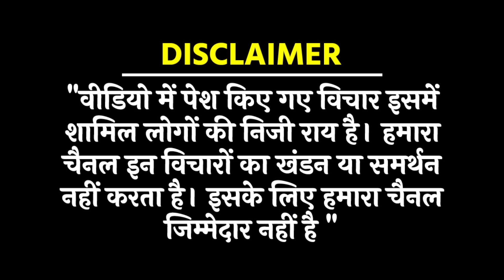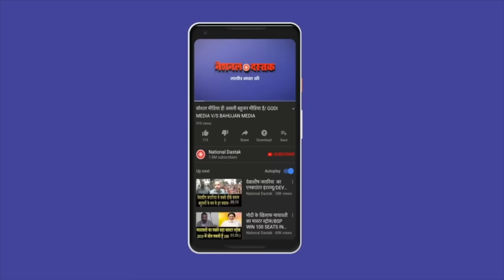भाजपाई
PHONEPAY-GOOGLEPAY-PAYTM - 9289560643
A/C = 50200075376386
IFSC = HDFC0000314
Reporter- SHRAVAN
Editor- MUKESH KAIMOR
Camera person-